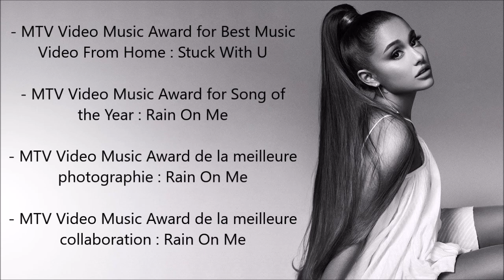Ariana Grande l 28 Aout - 04 Septembre 2020 + Instagram Stories